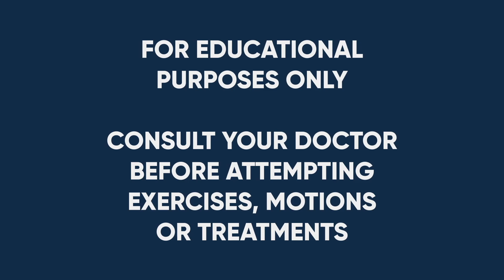Cubital Tunnel Syndrome vs Golfers Elbow: How To Know The Difference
In this video, we'll discuss the cubital tunnel syndrome and how to distinguish it from golfer's elbow. We'll also discuss the best ways to treat each condition, with a focus on ulnar nerve exercises.

If you're experiencing elbow pain, it's important to be able to identify the cause. In this video, we'll discuss the cubital tunnel syndrome and how to distinguish it from golfer's elbow. We'll also discuss the best ways to treat each condition, with a focus on ulnar nerve exercises. After watching this video, you'll be able to make an informed decision about which condition is causing your pain!

We have online programs and virtual and in-person options.